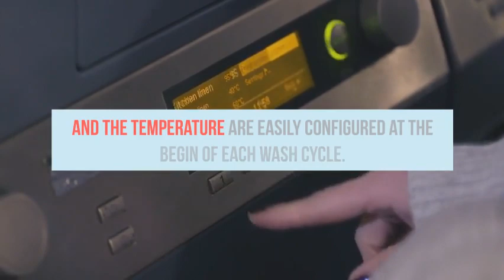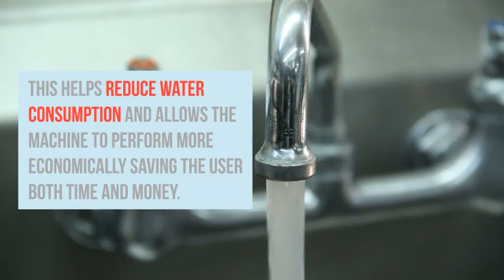20kg Washing Machine - Miele PW413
Benefits OF THE Miele 20KG PW413 Washing Machine
Clean from the start Wet and heavily soiled cleaning cloths present a real challenge for the washing process.

The patented pre-spin removes excess water from cleaning cloths as soon as the programme starts. This reduces the amount of soiling and tensides getting into the next stage of the wash process. The result is outstanding cleanliness with the greatest possible material protection.

The Miele 18-20Kg Washing Machine PW 418 are suited to the needs of commercial industries looking for maximum efficiency. This machine is equipped with the Profitronic D controls which will give the user optimal control over each program, which is specific to certain laundry care needs.

Since Miele launched the Performance Plus series, Miele broke the mold with the size and load category. Now providing 18-20 Kg as part of the Benchmark product range catering to high intensive industrial use.

By giving the user a 6 button access text displayed interface, the user now can access different programmes with one touch. Certain more commonly used features like the speed of the machine and the temperature are easily configured at the begin of each wash cycle.

The operator can manually enter in load sizes which will help the performance of the machine. This helps reduce water consumption and allows the machine to perform more economically saving the user both time and money.

These machines are particularly popular with the catering industry, hospitals, and commercial launderettes.

Miele’s PW 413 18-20Kg comes equipped with Miele patented honeycomb drum. This specific design creates a thin barrier of water between the machine and the laundry. By having this film of water the machine and the laundry are protected from intensive use.

Millers UK Ltd
Industrial Equipment Supplier
Millers House Clayton
Business Park Petre Road
Accrington BB5 5JG